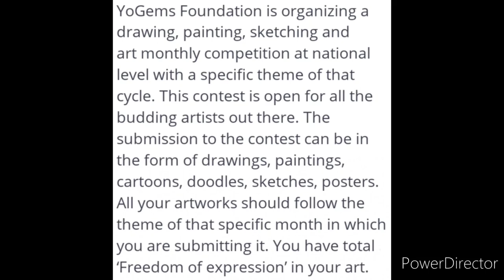Free Online Drawing & Painting Competition 2022🥰Win Attractive Gifts🎁🏆Online Art Competition 2022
3 Best A4 size Drawing books set in affordable amount